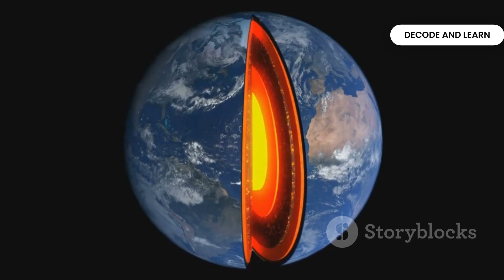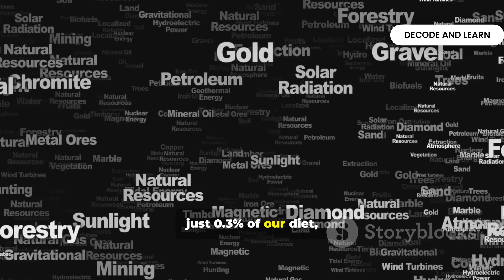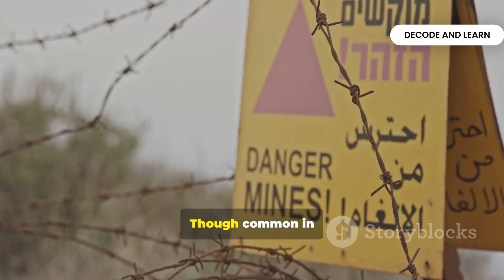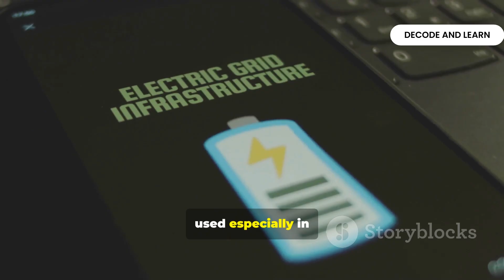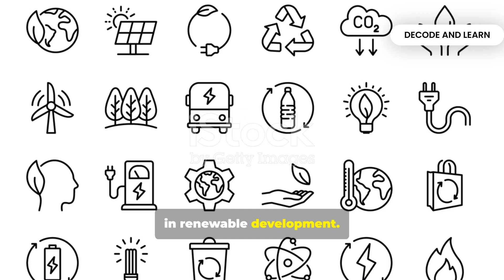Mineral and Energy Resources Class 10 Full Chapter Explanation under 10 minutes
You’ll Never See Minerals & Energy the Same Way Again! — Explore how minerals shape everyday life and power India’s growth.

OUTLINE:

00:00:00 Introduction to Minerals
00:01:37 Mode of Occurrence of Minerals
00:03:33 Ferrous Minerals
00:06:12 Non-Ferrous and Non-Metallic Minerals
00:08:57 Mining Hazards and Conservation
00:10:30 Energy Resources - Conventional Sources
00:12:18 Energy Resources - Non-Conventional Sources